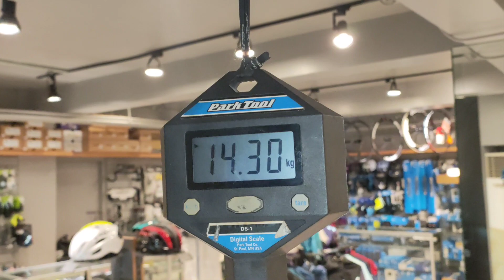2022 GIANT TALON 3 (27.5) SMALL GOOD GRAY + WEIGHT